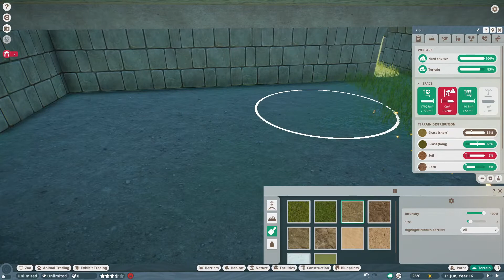Planet Zoo Episode 45: South America Zoo, Jaguar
Going to do two Jaguar habitats, one for the spotted Jaguars and one for the melanistic ones!
So here is the big ticket animal from the Planet Zoo South America DLC pack, the Jaguar! Now added to my South America themed zoo.
I was suspicious that we would get Jaguars in an update, mainly since there was a sign featuring one in the base game! Let's see if that also holds true for the African Rhino signs in the game and possibly the next DLC...